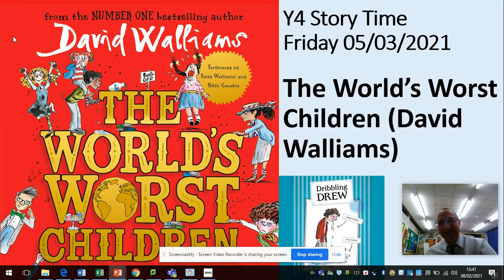Y4 Story - World's Worst Children (1) 05/03/2021